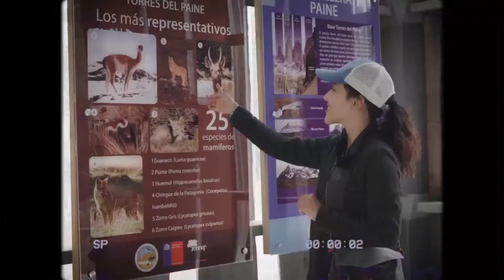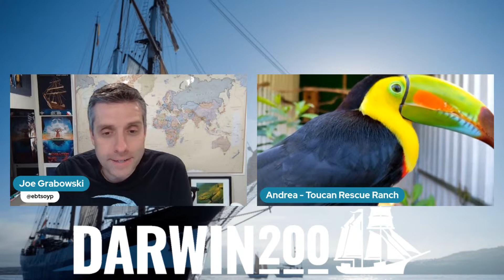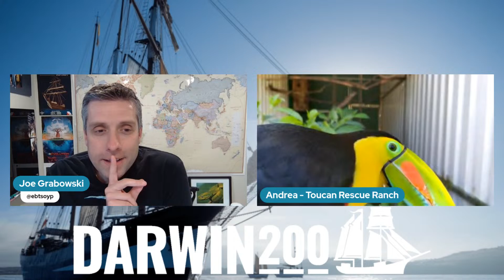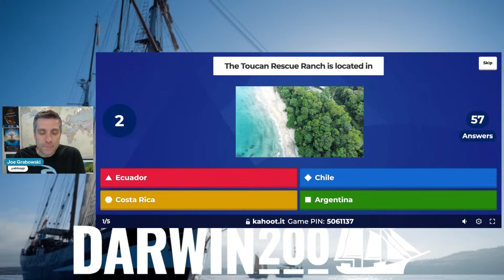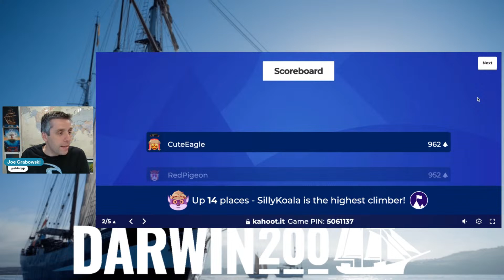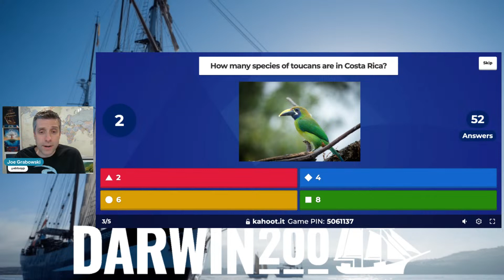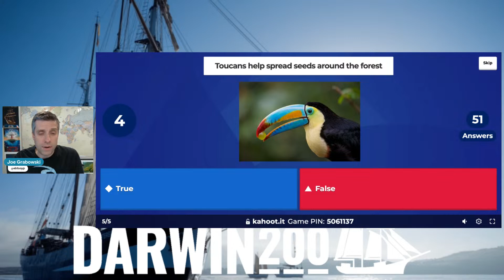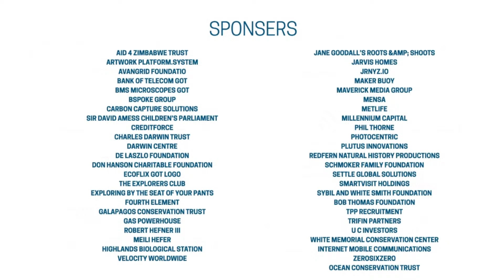World's Most Exciting Classroom Episode 025: Endangered Huemul in Chile and Toucans in Costa Rica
The World's Most Exciting Classroom Episode 25

Broadcast February 22nd, 2023

- Join us as the Oosterschelde arrives in Concepcion, Chile! We'll have a live uplink from the ship to kick things off.

- We'll take a virtual field trip the Toucan Rescue Ranch in Costa Rica to meet some of their parrots and toucans. They have been rescuing and rehabilitating Costa Rican wildlife for 20 years.

- Darwin Leader Saehui Hwang will join us to share her experience on her conservation project in Punta Arenas.

- Find out the results of the candle in a jar experiment launched two weeks ago. Did your entry win one of three £50 prizes?

- See this week's new experiment and undertake the challenge.

- Join a Kahoot quiz and live Q&A session!

 - Discover the answer to last week's mysterious "Curiosity of the Week" We have received lots of emails guessing - was your best guess correct?

 - Can you guess what this week's Curiosity of the Week is?